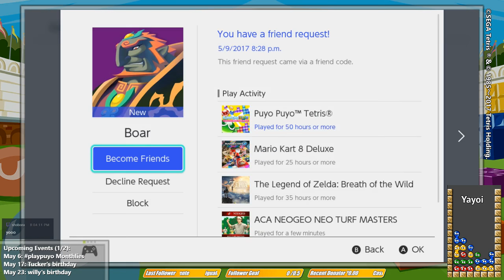Form Practice with the Puyo community! Session #1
The English version of Puyo Puyo Tetris releases on PS4 and Switch on April 25 (NA) and April 28 (EU). You can check out the official English page if you want to pre-order from a major retailer Or, if you want to support me, please purchase it from Amazon using my link!

Interested in staying up to date on Puyo news, tournaments, and techniques? Follow me and the Puyo Nexus on Twitter! Follow the official English Puyo Twitter too.

If you want to donate some money to me, you can use this
Any help is really appreciated!

Interested in lending continuous support for the Puyo community? We need money to help pay for our monthly tournaments and to pay for server costs.

I stream Puyo Puyo Tetris all the time, and so do some of the professional Puyo players. Here's some channels you should follow on Twitch.